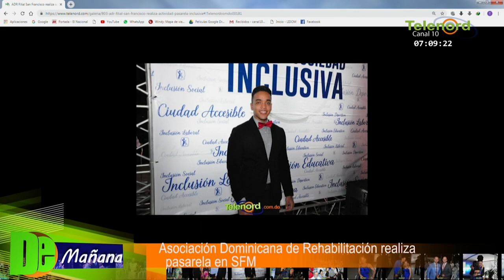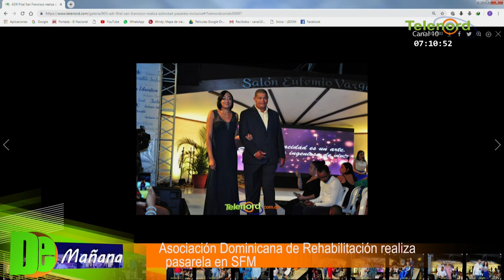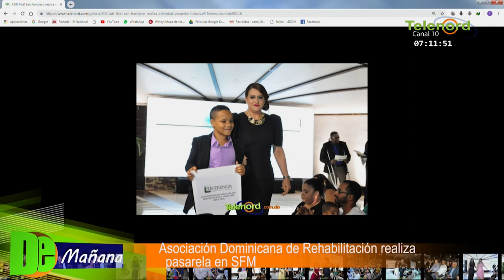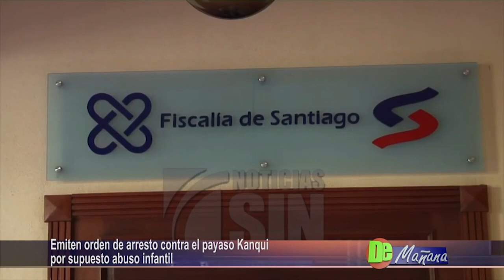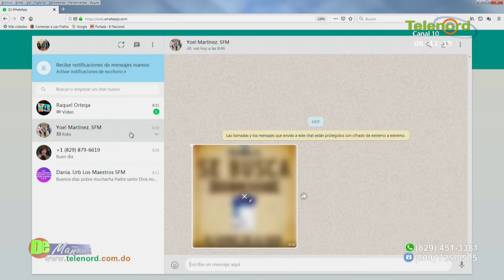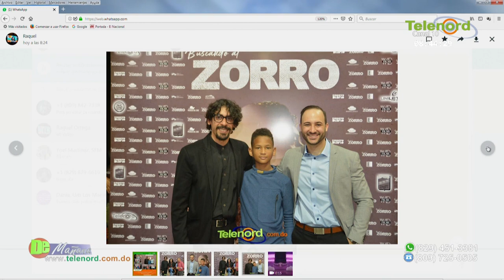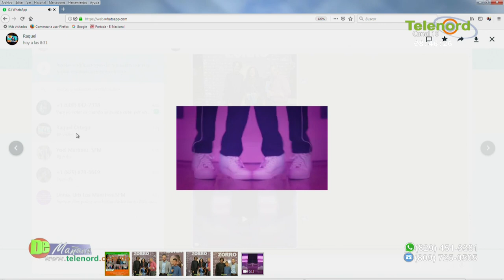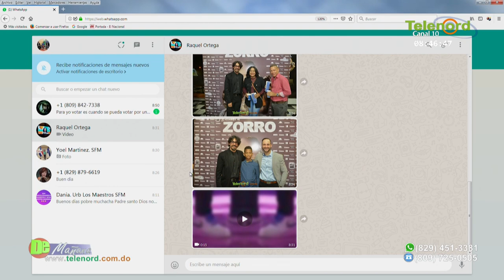De Mañana lunes 08 abril 2019